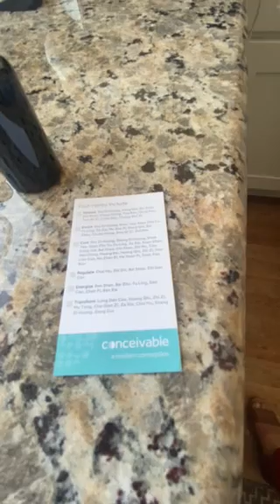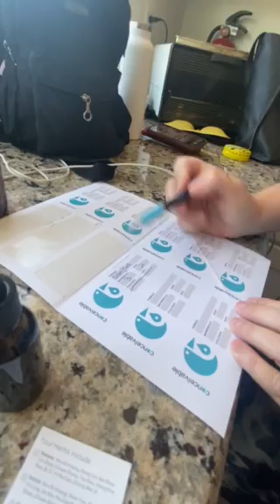Why I love Conceivable herbs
Dr. Deb discusses the benefits of Conceivable Chinese herbal Proline for women's health conditions.